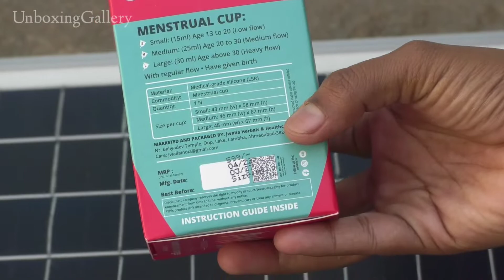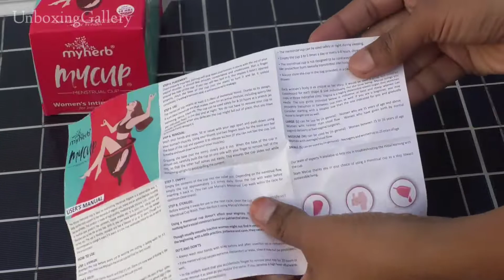Unboxing of MYCUP From MYHERB Menstrual Authentic Original Cups for Women